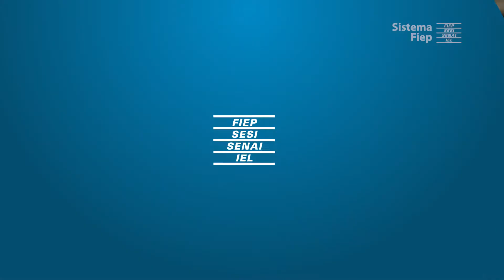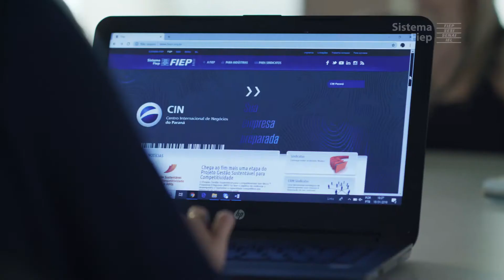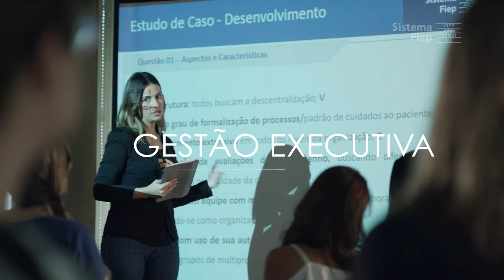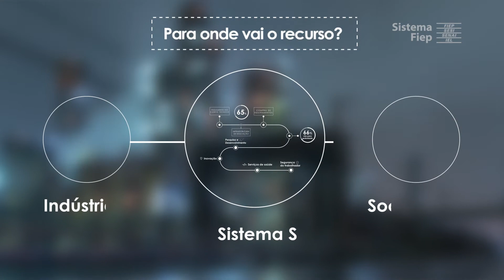Sistema Fiep Institucional